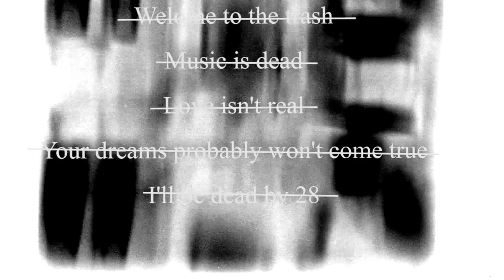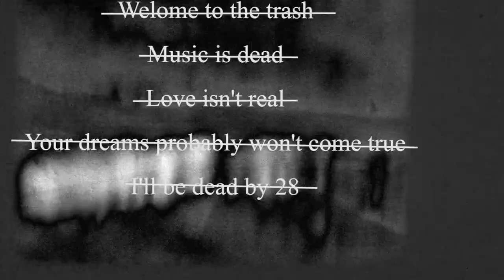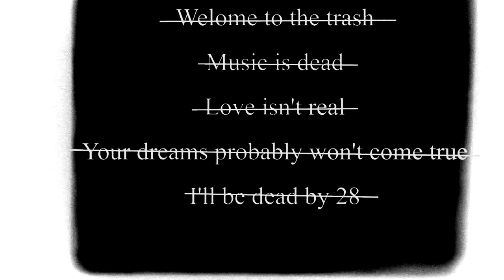MONKI - I Scream Where Others Dream (Official Video)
From the upcoming project. Ill be dead by 28.

If you like this trash go fuck yourself.